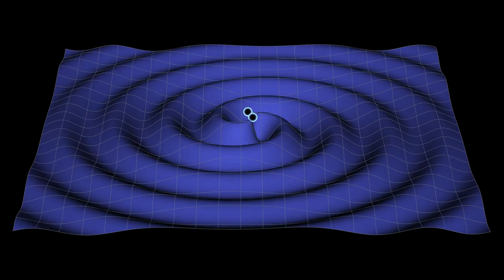Gravity Wave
This visualization shows 2 black holes orbiting each other, radiating gravity waves as they orbit. Created using the Wolfram Language in Mathematica 10.3. For more information on how this was created, visit: